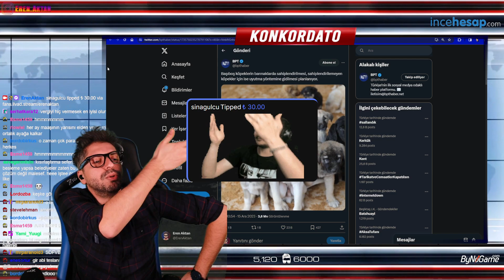TOQTİR vs. EREN AKTAN ARASINDA BÜYÜK KAVGA (Sedat Sakmar) 2024 | KEJMAN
EREN AKTAN vs. TOQTİR (Sedat Sakmar) BÜYÜK KAVGA!! 2024

Eren Aktan Yayınları nerede ibi?

burada ibi!

Bu kanal Eren Aktan'ın editlerini, kliplerini ve yayın tekrarlarını paylaşan bir hayran sayfasıdır, paylaşımları Eren Aktan değil, bizzat oyuncak tavuğu kejman yapmaktadır, parmaklarım yok, burnumla tuşlara basıyorum.

( Ben Mateja Kežman değilim, ayaklarım plastik oluğu için futbolda iyi değilimdir, barbar sporu asf*ck. )

ETİKETLER!!

60 seconds toqtir,